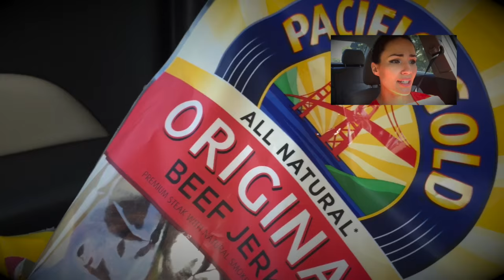Iron Baby Vlog 4: Leg day, Epidurals, Diabetes, & Sugar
This video is about Iron Baby Vlog 4: Epidurals, Diabetes, and